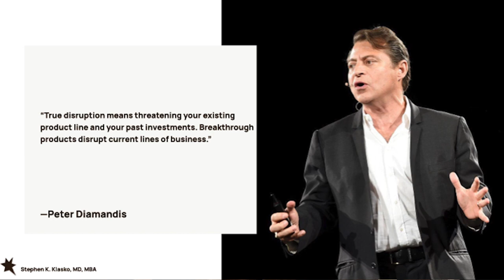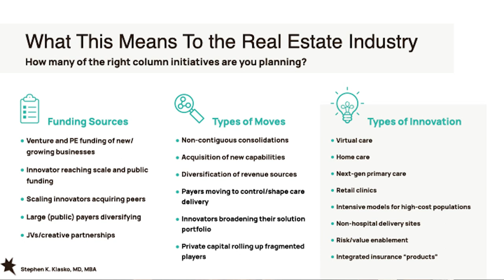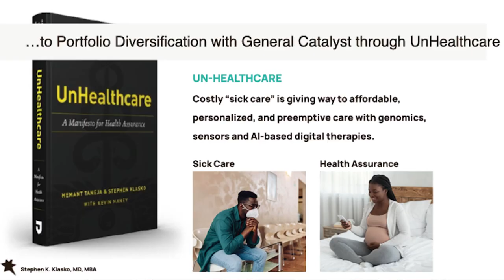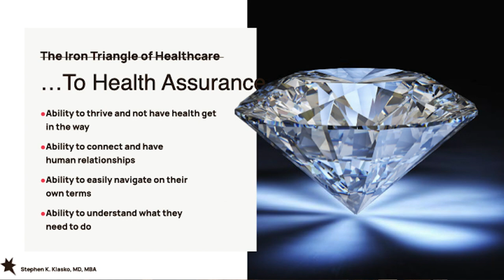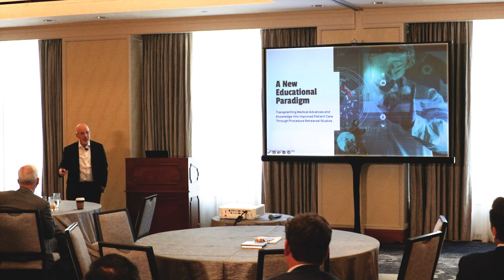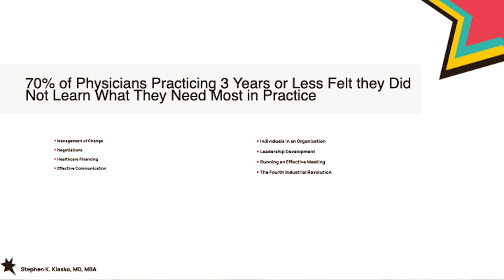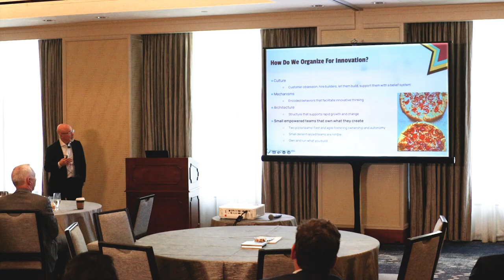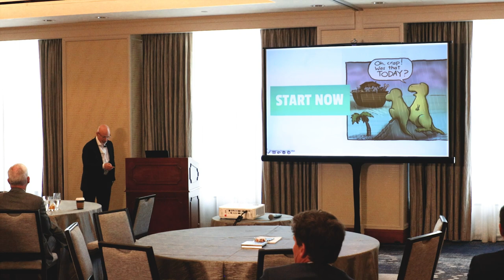Waterstone Healthcare Roundtable - Dr. Stephen Klasko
Dr. Stephen Klasko gave a dynamic presentation at the Waterstone Healthcare Roundtable in Boston focusing on the future of healthcare over the next ten years from Covid to Consumerism 2033.

As a transformative leader and advocate for a revolution in healthcare and higher education, Klasko shared his background and results driven methodologies to fix our broken healthcare system.